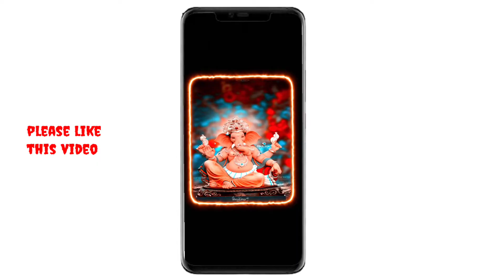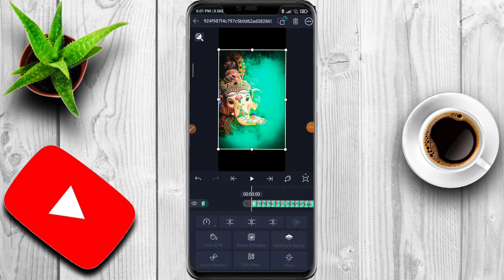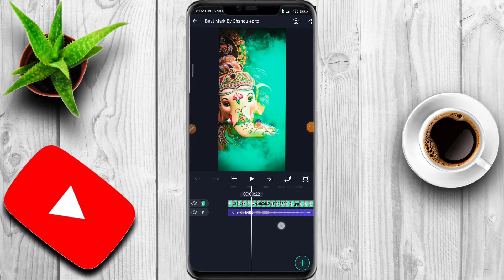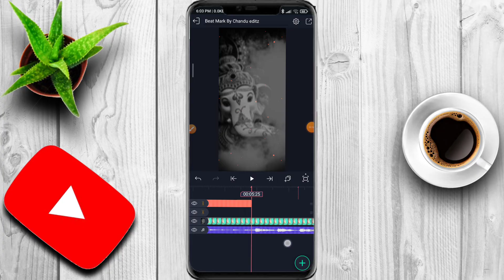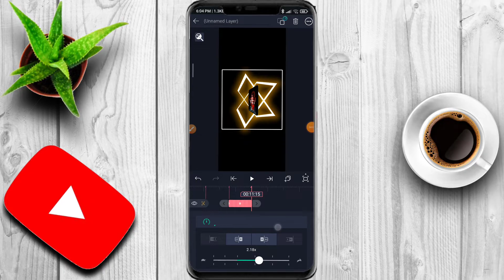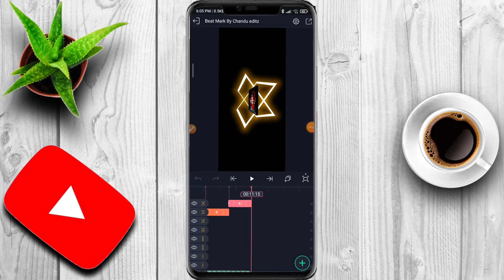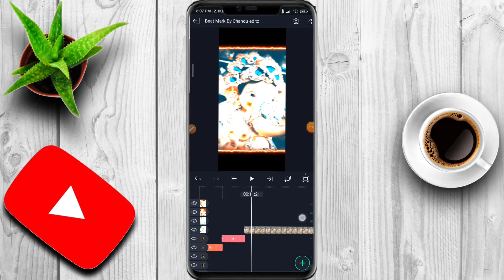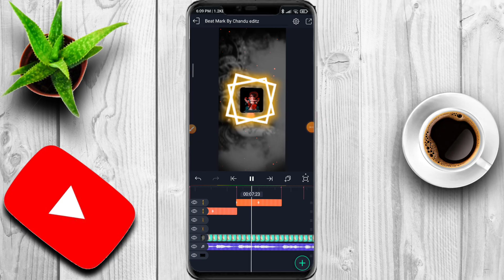Ganesh Chaturthi video editing in alight motion || best trending 3D Ganesh chaturthi video inTelugu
ganesh Chaturthi Photo Editing in Telugu 2022 || Picsart Ganesh Chaturthi Photo Editing Tutorial